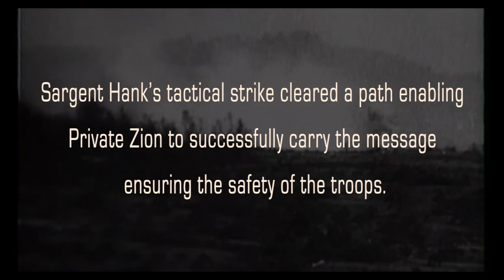WWII drama starring two dogs. Hell is for Heelers.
Sargent Hank sends Private Zion on a dangerous mission to carry a message. Trapped behind enemy lines. Will he make it? Lives are at stake.

Features amazing tricks and daring stunts. Trained at Canine Circus School in Oakland and filmed in the Bay Area CA

Canine actors smoking, parkour.
Australian cattle dogs. Service dogs if you will.

Thank you to Grantvo and troyholden674 from fiverr for being the voices of these two characters.

War Dogs
Morse code
Radio transmission
Historical archives
Canine Heroes
Messenger Dogs
Blue Heelers
Cattle dogs
Rescue dogs
Queensland Heelers
Dog Actors